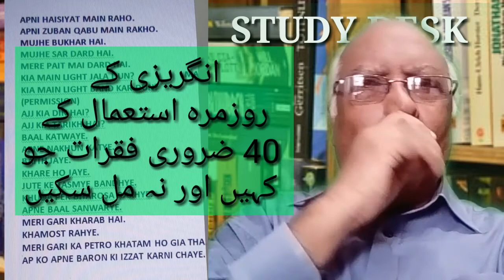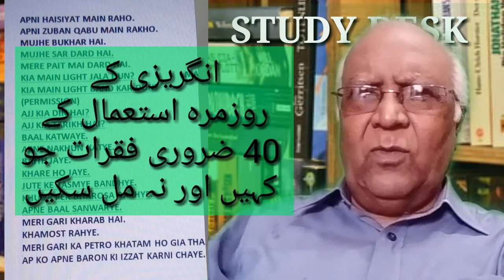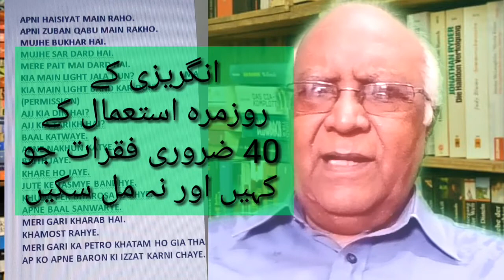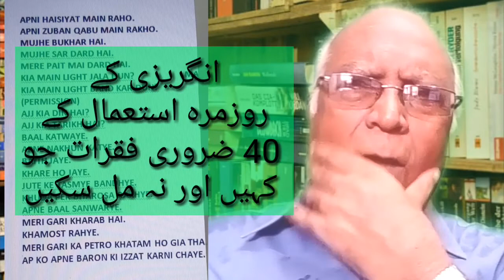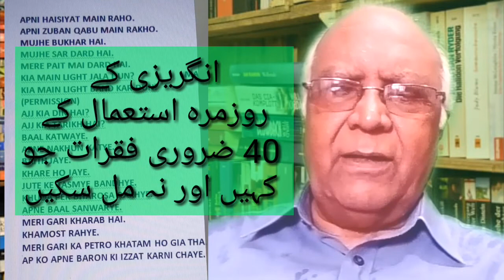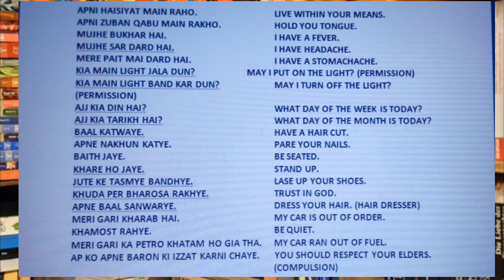40 English Sentences of daily use II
SABZ-O-SAFAID starts English Language class for all age groups and all levels ||